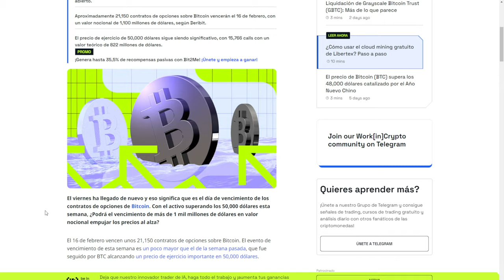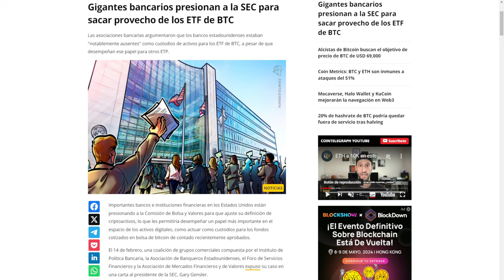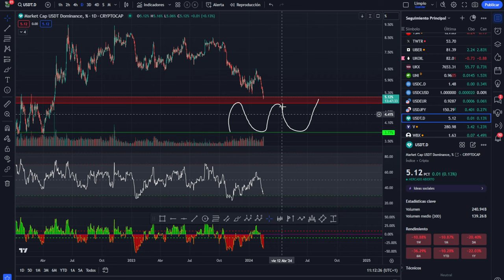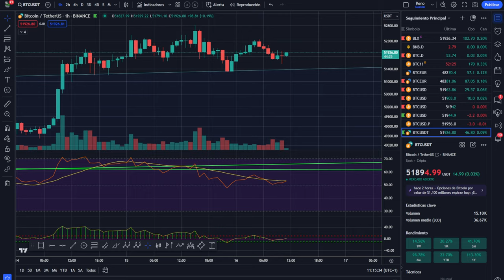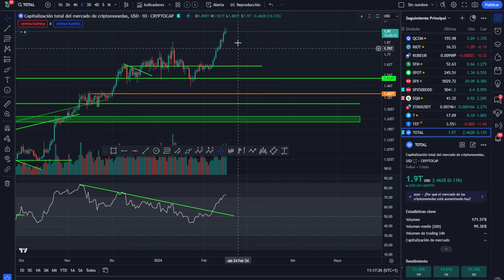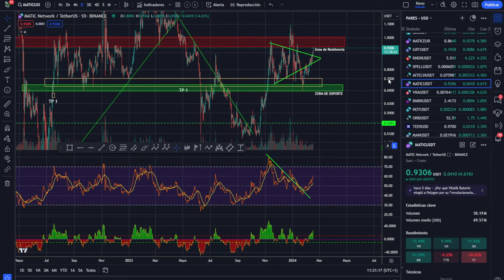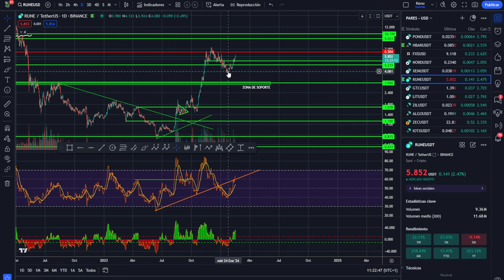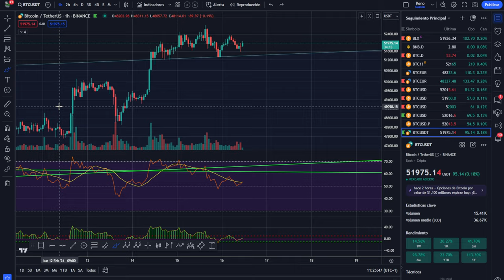💥 Brutal! Se confirma lo que sabíamos 💥 Guarda bien tu BITCOIN 💥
0:00:00 bitcoin noticia confirmada
0:01:37 Bitcoin guardalo bien
0:02:53 Bitcoin analisis técnico
0:07:02 Análisis de bitcoin al dia de hoy
0:10:06 Análisis del mercado de las criptomonedas altcoins